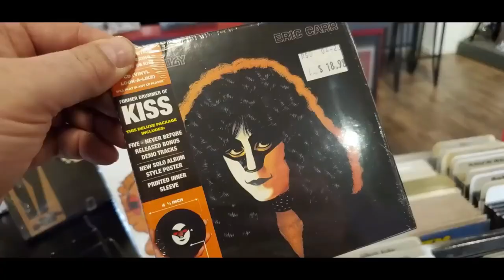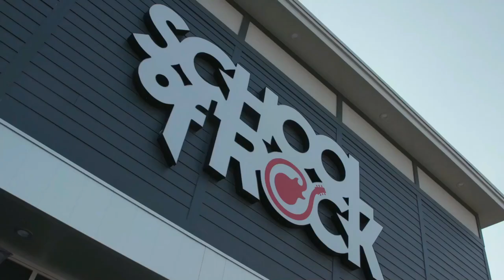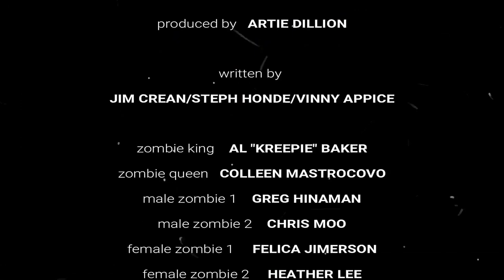TALKIN BOUT ROCK UN-AIRED TV PILOT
Here is the Un-Aired - TV Show Pilot created for Talkin' Bout Rock
Shot at The School Of Rock - North Buffalo

This was created as a Pilot for a Local TV show we were in discussions to start doing with some Local TV Stations in Buffalo, NY Area
Set to Be a Weekly TV Show to Highlight Buffalo Music History.

Included is part of my Interview with Rick Falkowski
The Founder of the Buffalo Music Hall Of Fame and  the Author of

History of Buffalo Music and Entertainment.

Profiles Volume I: Historic & Influential People
from Buffalo & WNY -the 1800s

Profiles Volume II: Historic & Influential People
from Buffalo & WNY -the Early 1900s

also Included:

The Music Video from Scream Taker (Stone Cold) -  fronted by Buffalo Music Hall of Fame vocalist Jim Crean (Appice Brothers), alongside French guitarist Steph Honde (Paul Di’Anno, Hollywood Monster), and legendary drummer Vinny Appice (Dio, Black Sabbath, Appice Brothers).
Shot by Joe Palumbo of Niagara River Pictures

Our Footage from Record Store Day 2023
at Hi-Fi Hits

The Hi-Fi Hits Commercial from
Joe of Hi-Fi Hits in Williamsville

And The School Of Rock - North Buffalo Commercial we shot for the show.

Video Interview and School Of Rock - North Buffalo Commercial Footage Joseph Dinky -Gear Up Media

Thank You to my Guest:
Rick Falkowski

Buffalo Music Hall Of Fame Vocalist: Jim Crean
and Colleen Covo

Buffalo Music Hall of Fame Vocalist
Jessie Galante

Mark Miller and Kire Najdovski -Talas V2

and Joe Pietrkiewicz of School Of Rock North Buffalo